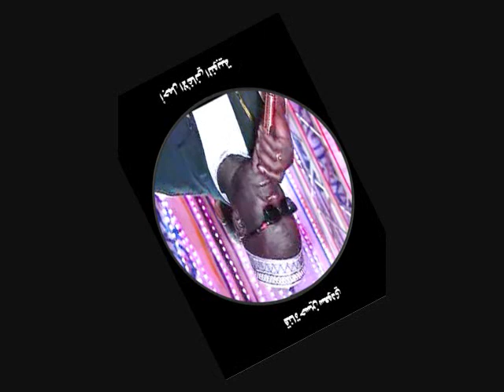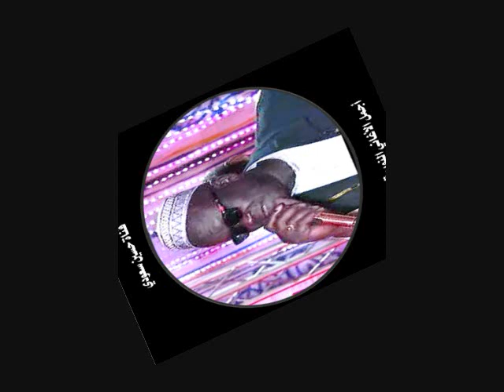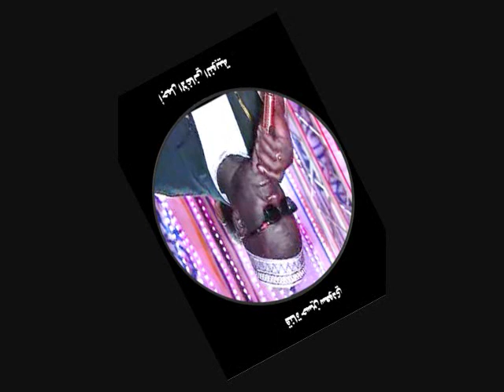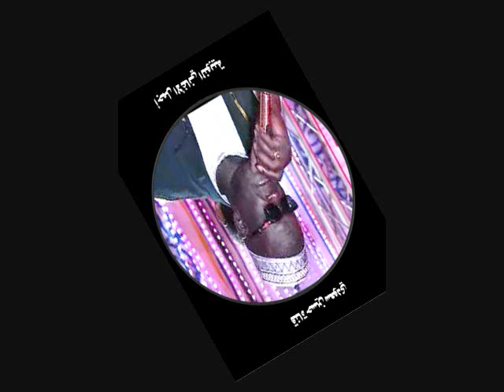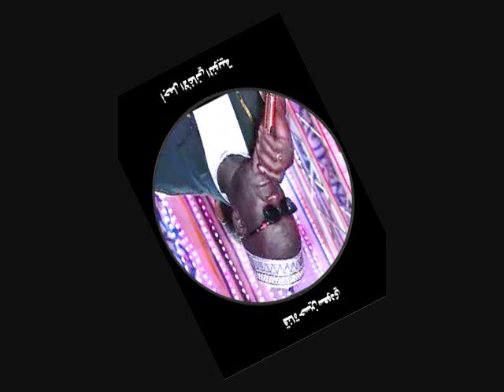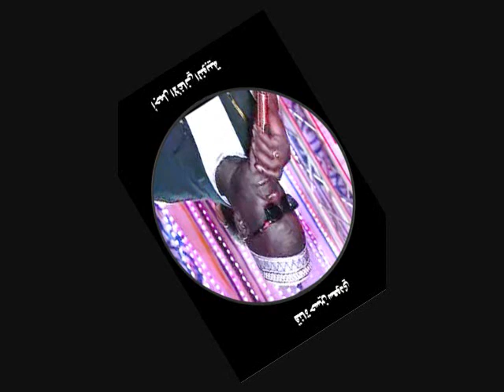الفنان الأسواني أحمد الحلفاوي حفلات أسوان 2009